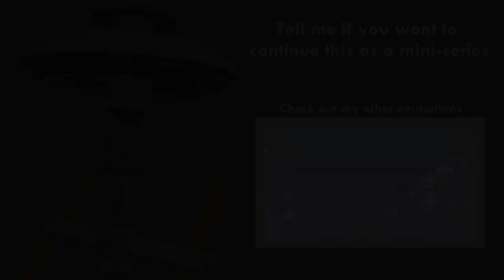Day Zero / SBZ - Sub Zero (Subnautica: Below Zero - Pilot Animation)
A little concept for a mini-animation series. What do you guys think?

Not much to talk about on this one. I decided to draw with Trinitro and Tina this time, since I barely used them. For those who are wondering on my base's location; it's in the Inactive Lava Zone Entrance.

And yes, the game that Trinitro is playing is MegaMan 8Bit-Deathmatch.